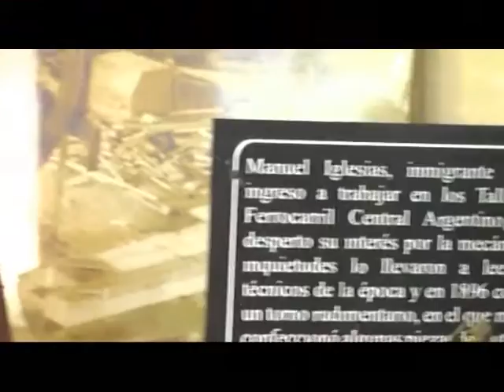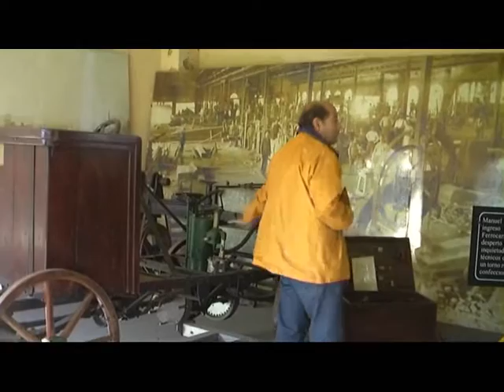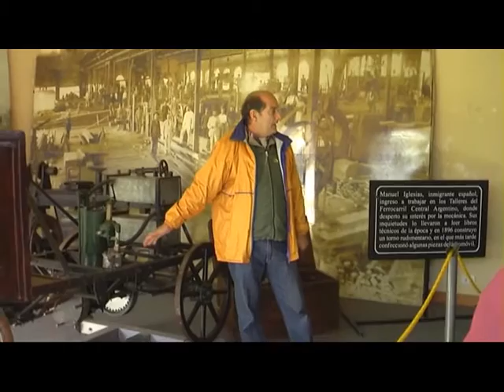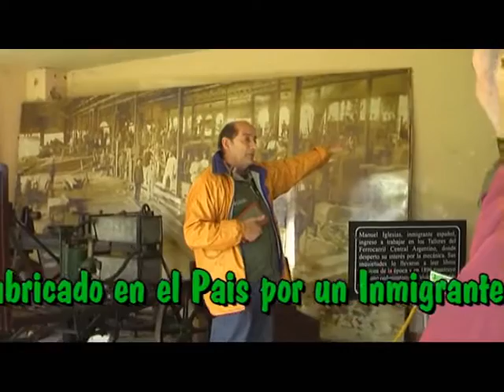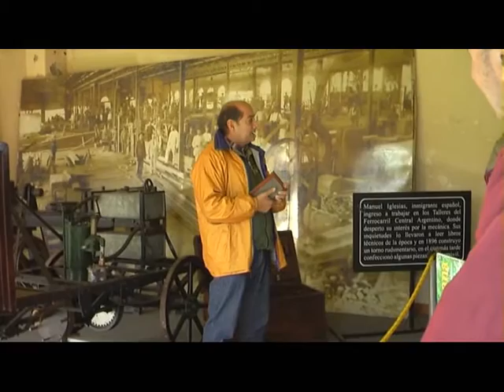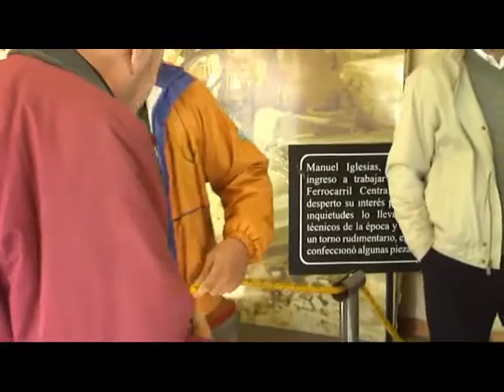Coleccionistas Ford en Campana